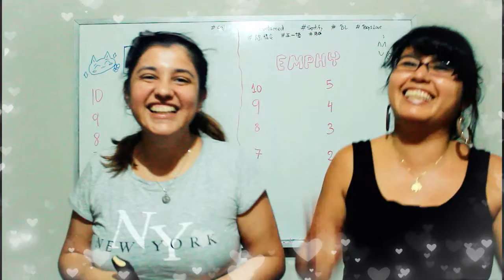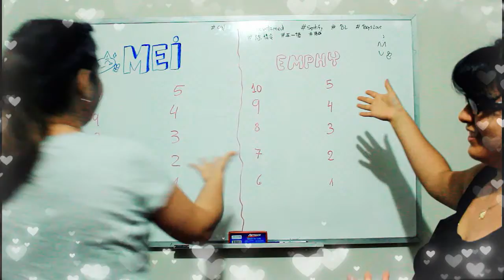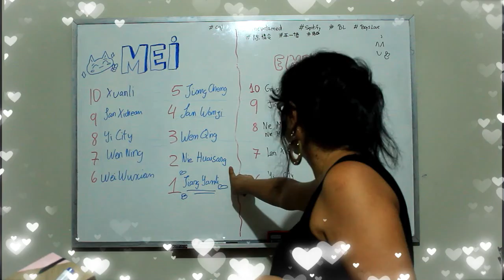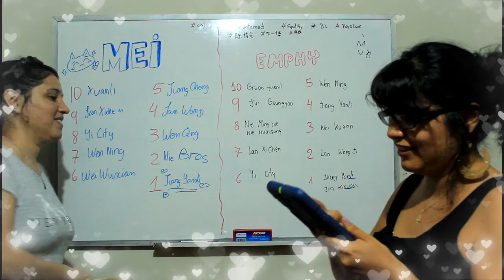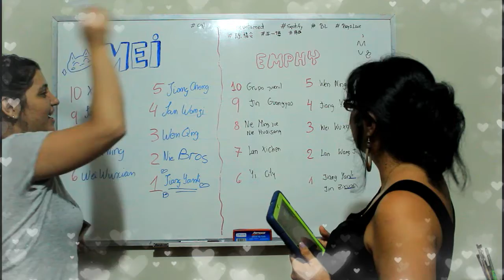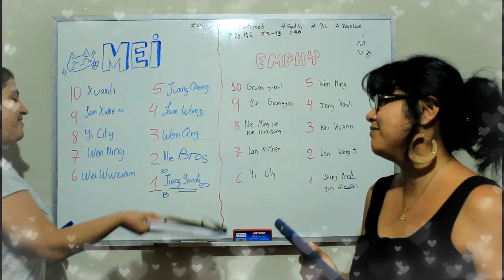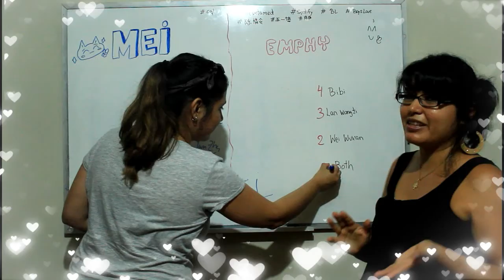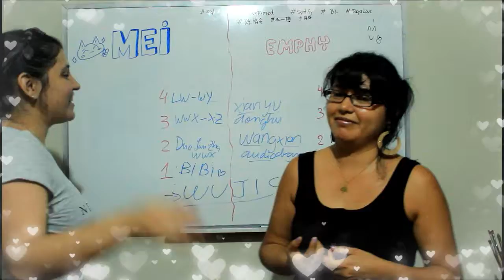🌟 The Untamed Character Songs ~ Nuestro TOP 10 🌟 (Spotify)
Gracias a Spotify podemos oír gratuitamente las canciones de los personajes del Drama chino 『The Untamed』 y aprovechamos la oportunidad para hacer un ranking con nuestras músicas favoritas del album "The Untamed Chinese Style Music" ¿Cuáles son tus favoritas?